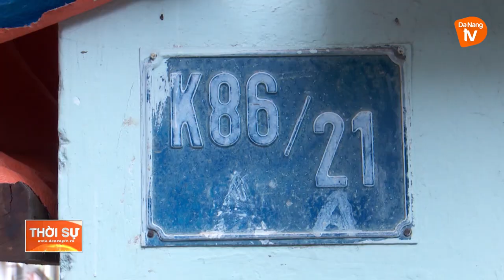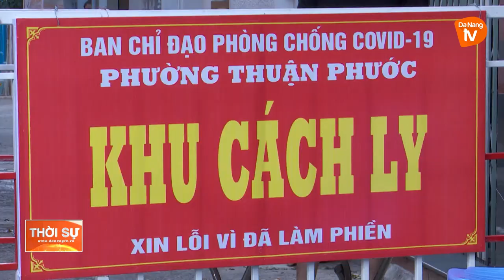ĐÀ NẴNG: GIÃN DÂN NHỮNG NƠI CÓ NGUY CƠ CAO CỦA DỊCH BỆNH